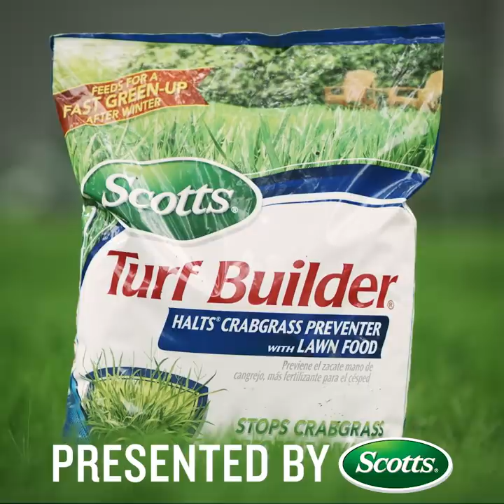Lawn Whisperers Season 3 Trailer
Will, Jim, and Tad are back for the third season of Lawn Whisperers! Follow along this season as rivalries grow stronger, lawn champions become businessmen, and the plot grows as thick as their lawns.

Download our free My Lawn app to get customized lawn care plans and insights in the palm of your hand.

Join your fellow lawn enthusiasts on social media 🌱📲